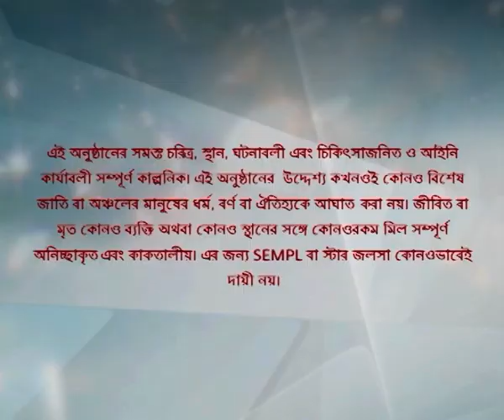Full Episode | সখী | Episode 108 | Part B